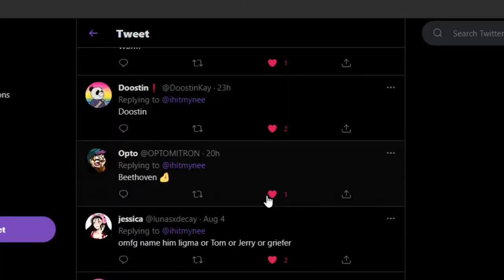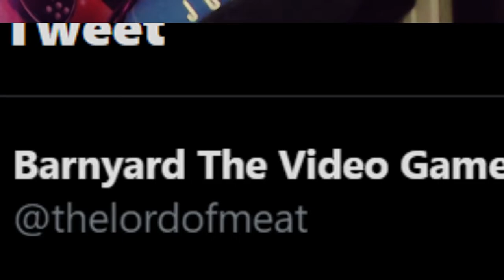Why you should NEVER let your followers name your pet cat.